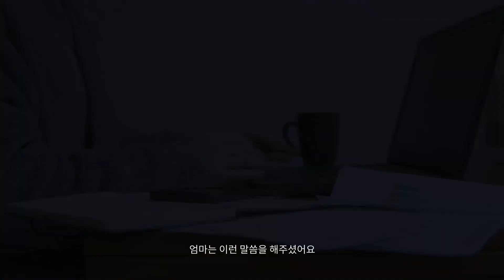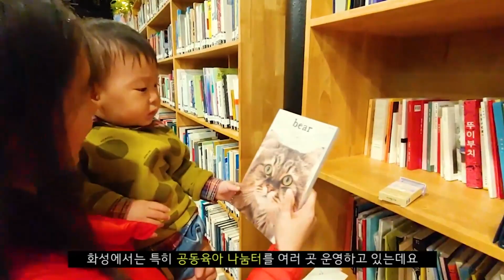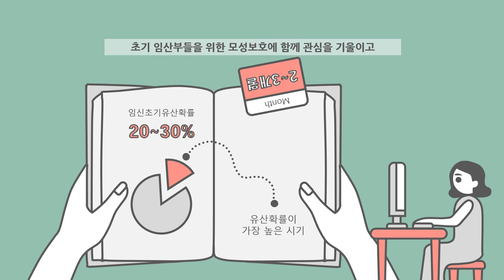2021 인구의 날 기념 화성시 저출산 극복 공모전 UCC 당선작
2021 인구의 날 기념 화성시 저출산 극복 공모전 UCC 당선작

 자세한 사항은 댓글창을 확인해주세요❕